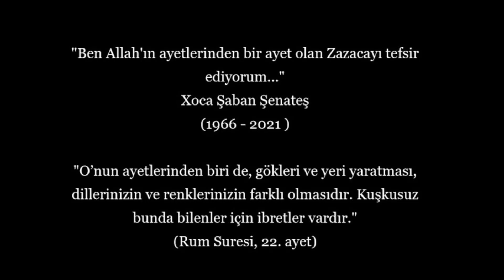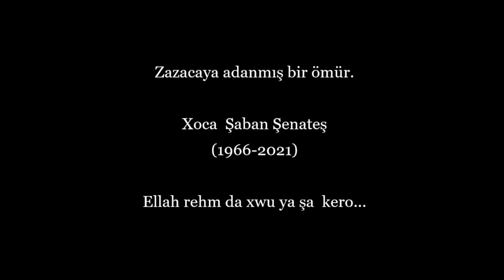Siverekli Yazar Şaban Şenateş, Uluslararası Siverek Sempozyumunda anıldı